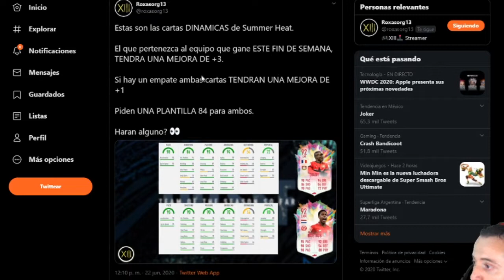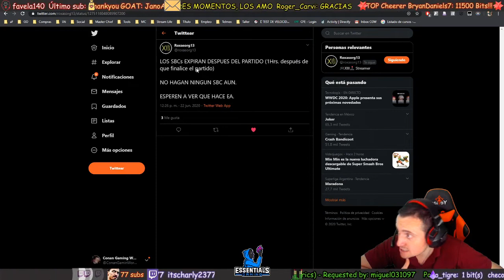Nueva dinámica de FIFA 20 ft. Roxasortgh13th | Diaby vs Boetius